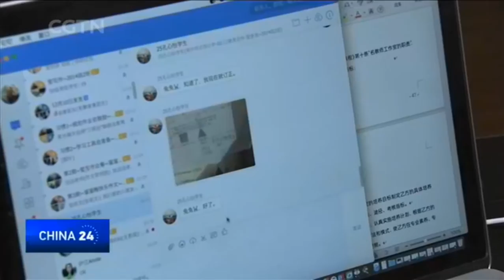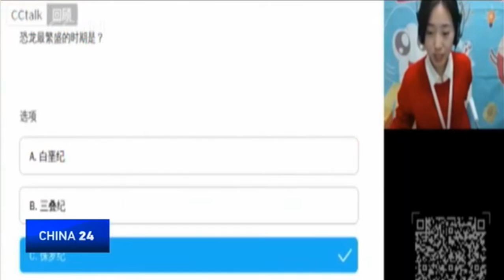E-commerce Way Provides Better Educational Resources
According to CGTN reports, a school in rural areas of China has used crowd funding to offer courses since last summer, covering a range of topics from reading to writing, and English storytelling to singing. All of these courses are supported by CCtalk, a real-time interactive educational platform from Hujiang EdTech.